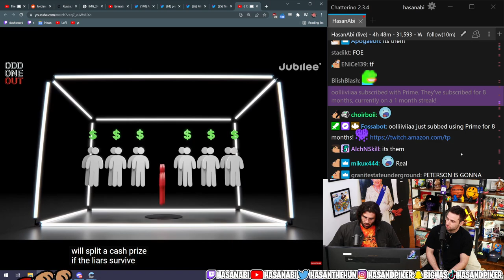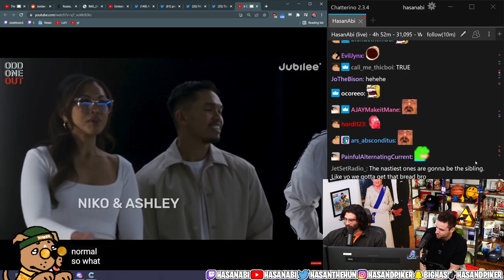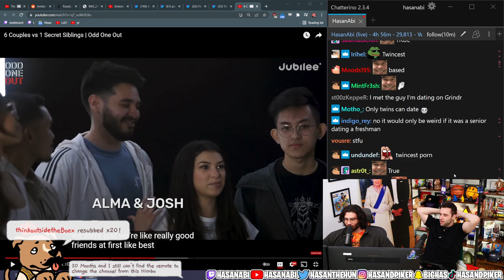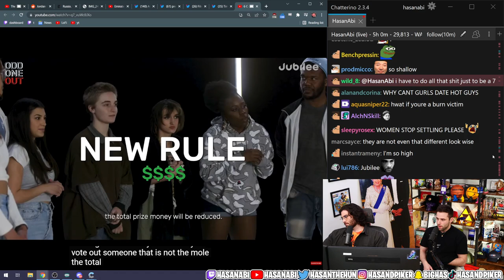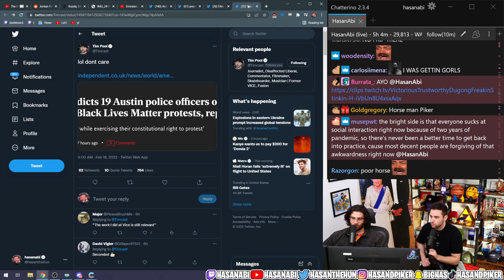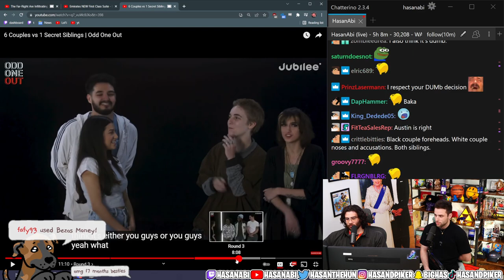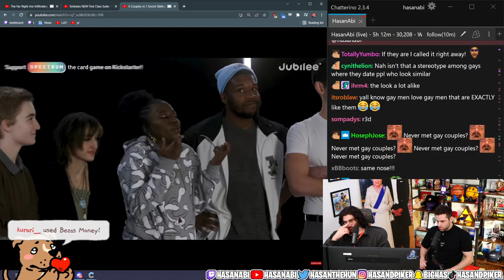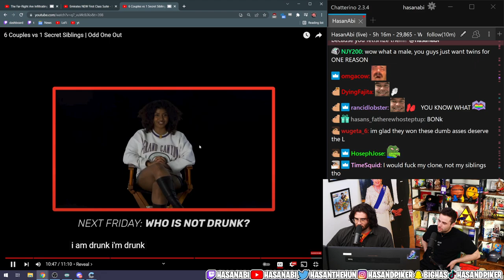6 Couples vs 1 Secret Siblings | HasanAbi Reacts | Jubilee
Original Video